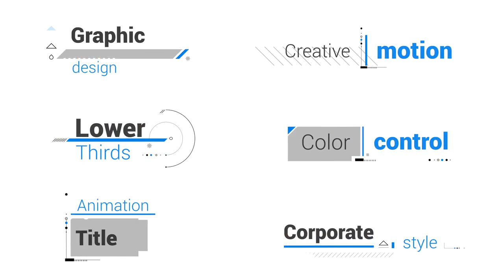Title Corporate V.2 | After Effects Templates - Motion Array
Item details Title Corporate V.2 is an awesome After Effects template that contains 6 unique looking and dynamically animated titles. A neat way to enhance the look and feel of your corporate presentations, business slideshows, TV shows, commercials, sport event promotions, events, Facebook and YouTube videos. Impress your audience with this clean, clear and creatively animated AE template. No plugins required. Available in 4K. Version 01: HERE After Effects CC 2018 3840x2160 (4K) No Plug-Ins Music Not Included: Action Advertising Background 3 Can Be Downloaded Separately. After Effects CC 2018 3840x2160 (4K) No Plug-Ins

 Title,Corporate,V.2,4Kadis,After,Effects,CC,2018,3840x2160,(4K),No,Plug-Ins,After,Effects,Templates